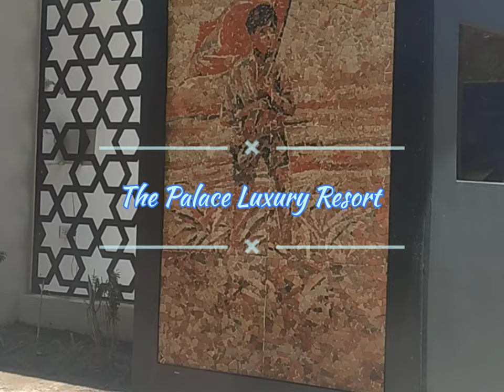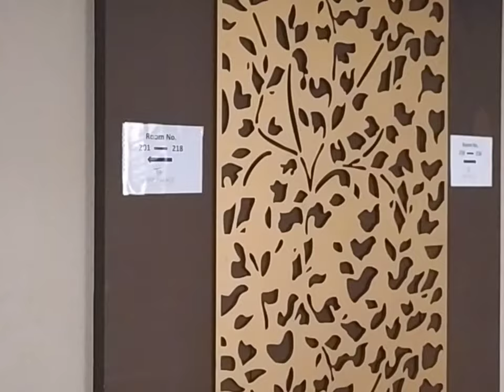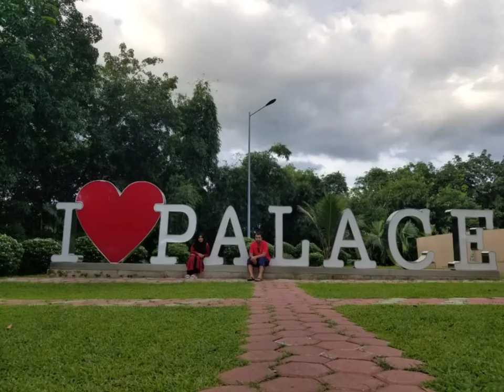The Palace Luxury Resort, Sylhet /Tour vlog